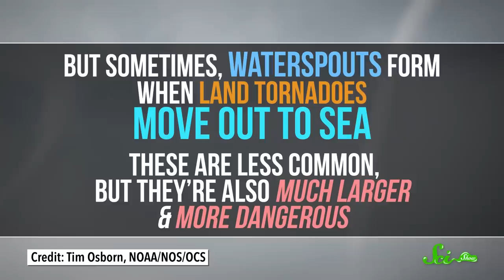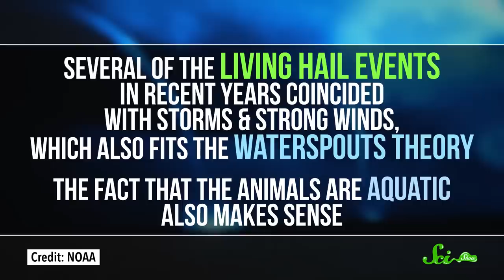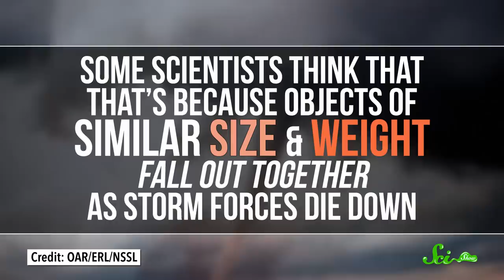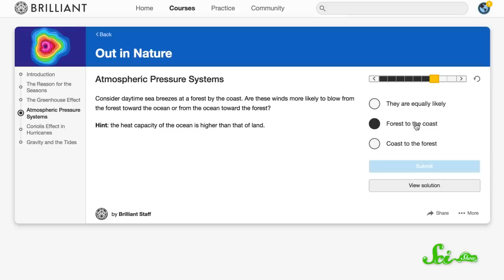Why Frogs Sometimes Fall From the Sky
It doesn't seem possible, but animal rain is definitely real, and there is an actual scientific explanation for it... probably.